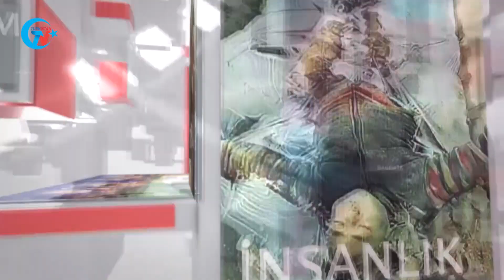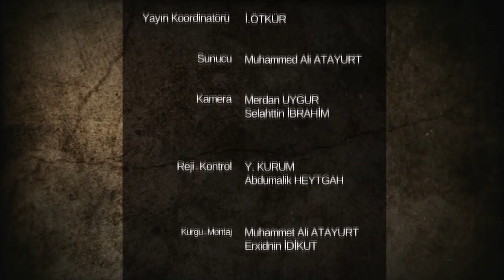GÜNÜN HABERİ: 7 ÜLKE ASKERİ DOĞU TÜRKİSTAN’DA TOPLANDI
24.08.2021 Doğu Türkistan Haber Bülteni.

YouTube Kanalımız: Türkistan TV
Facebook Sayfamız: Türkistan TV